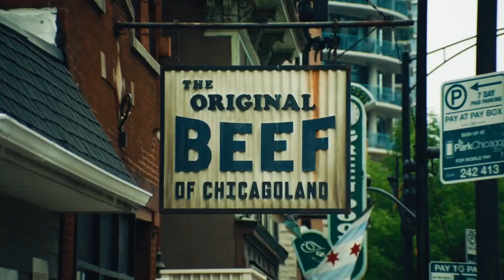Talkofchicago - The Bear (Pat Neely)